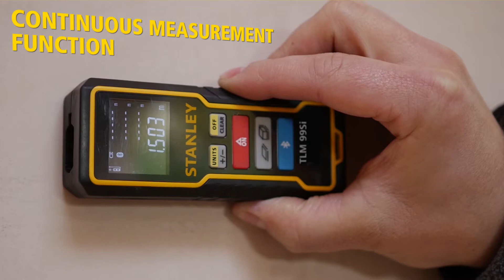STANLEY® TLM 99Si laser distance measurer 35M with Bluetooth connectivity